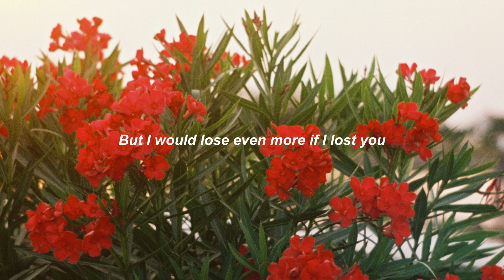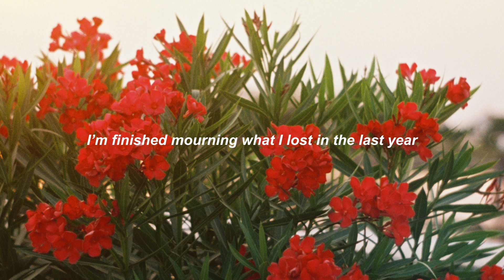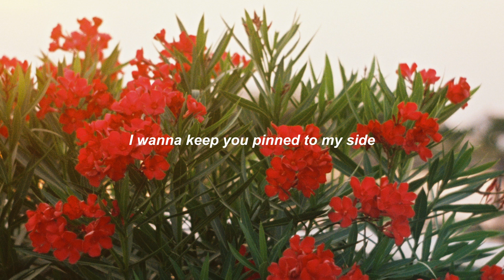Kate Bollinger - Yards/Gardens (Lyric Video)